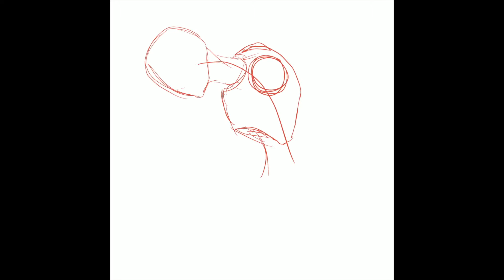Red Robot Time-lapse Drawing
The  time-lapse (speed draw) robot from this years March of Robots day 14. The prompt word was staff. Created entirely in the ProCreate app on my iPad; sketch, line work, colors, and final rendering.

Shortly after starting the coloring process, I decided to go a different route and do another borrowed color palette, this time from DC Comics Red Robin. I've been experimenting and learning quite a bit about the color process lately, implementing different things here and there. Trying something just to see how it looks and not caring if it's "right" so long as I like the look of the final product and get the result that I wanted.

I always welcome tips, constructive critiques, just letting me know what you think; or heck, just to say hi!

Track Title: Batman
Artist Name(s): Elision